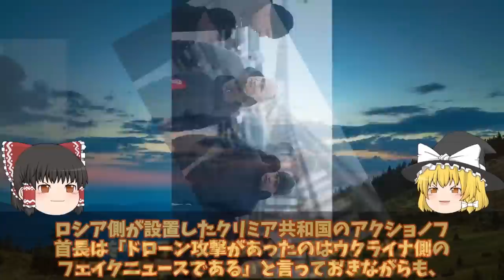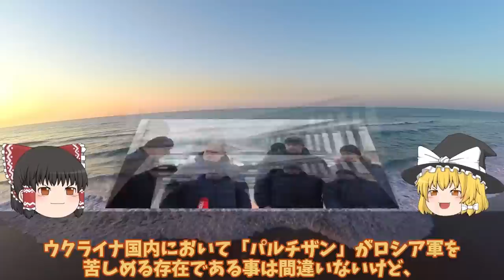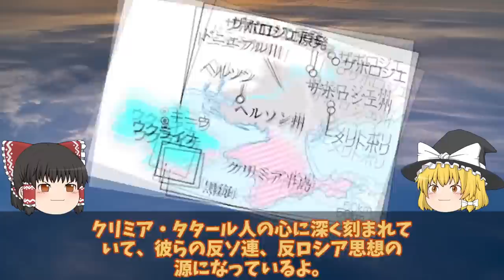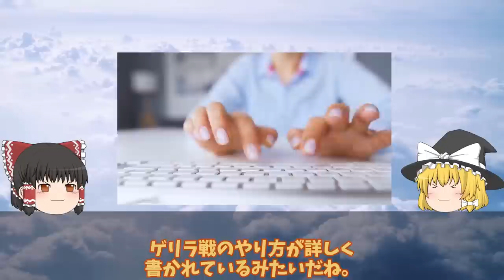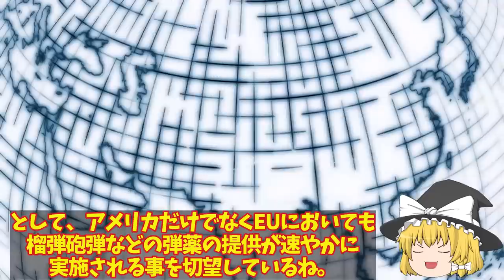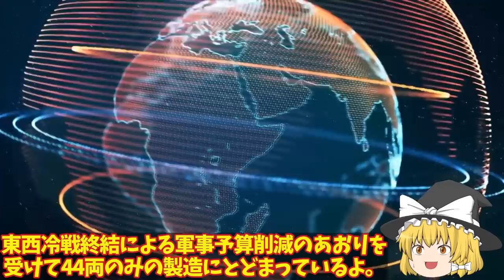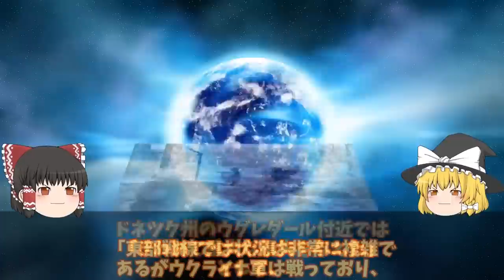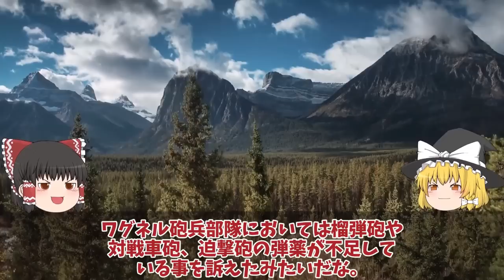【ゆっくり解説・軍事News】クリミア半島奪還スペシャル 露領土南部メリトポリで大爆発弾薬庫大爆発150キロはハイマース東部へ南部戦線から全軍撤退中【軍事】【特集】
01露領土南部メリトポリで大爆発弾薬庫大爆発150キロはハイマースか！東部へ南部戦線から全軍撤退中に？

02クリミア半島で大火災発生露軍施設南東約15キロ兵舎もか！バルチザン関与弾薬庫をドローンで超攻撃？

03バルチザン関与ドローン超攻撃で弾薬庫クリミア半島露軍施設で大火災発生か！南東約15キロ露軍兵舎に大規模火災？

05T72戦車一秒後粉々に大爆発露軍T72戦車VS烏軍T64戦車爆破5秒前!露軍のT72戦車はポンコツ

06ウ軍しかし返り討ちで5000人部隊全滅ロ軍ドネツク南西50キロで超攻勢か！ロ軍恐れるハイマースがついに？